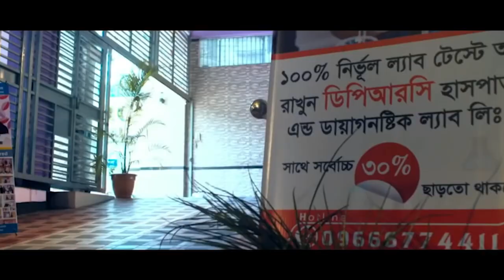Fibromyalgia, Anxiety, PLID রোগী সুস্থ হওয়ার ২ মাস পর ফিরেেএসে কি বললেন ? DPRC’র চিকিৎসায় আমি সুস্থ